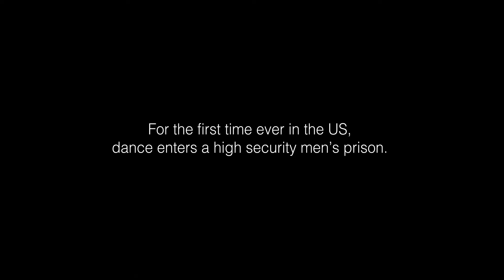Trailer: Dancing in A-Yard documentary